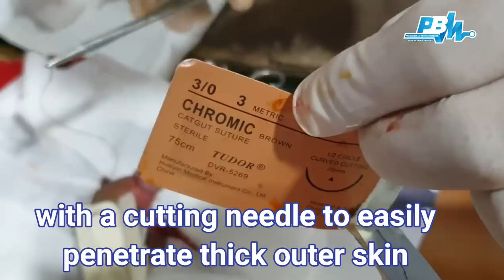CIRCUMCISION (HOW I DO IT), DO NOT DO THIS AT HOME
A detailed video on how the author do the Dorsal Slit type of circumcision in Philippine rural set up under the mass circumcision program of RST

REMINDER:  DO NOT DO THIS AT HOME